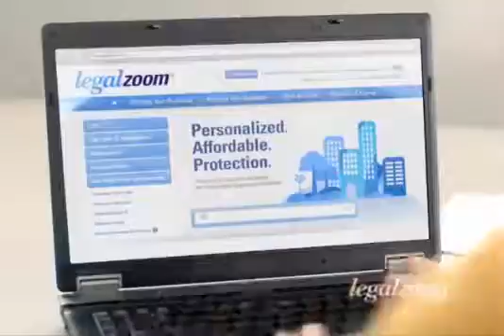Personal and Affordable Legal Protection LegalZoom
Get the legal protection you need, plus access to an attorney. Maybe you want to protect your family with a will or living trust; create an LLC or register a .

LegalZoom is an easy and affordable way to take care of all your Legal documents. Be it a new company registration, a will or a living trust, LegalZoom helps .

 - Incorporating your business is a great way to protect your personal assets from company liabilities such as creditors or lawsuits.